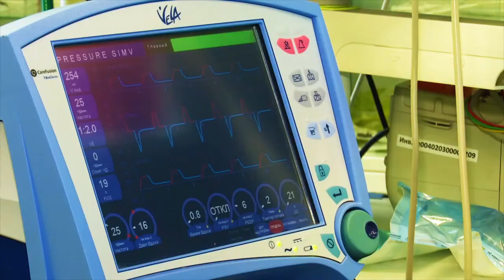П/к “Мировые религии и конфессии, представленные на кубке Конфедераций